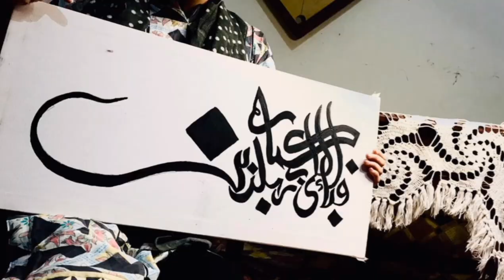fabi ayyi ala i rabbikuma tukazziban| Islamic calligraphy art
Multan,Pakistan
@Artist  follow me on @arbish__shahid
 Repost  for your on sketch..

.calligraphy ,challigraphy art  ,arabic calligraphy , arabic. .fabi ayyi ala ka